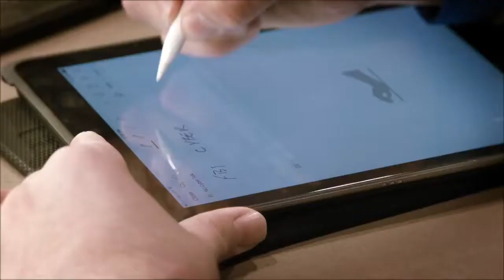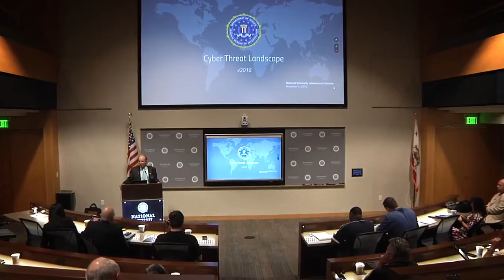Information and Cyber Security Seminar - Social Engineering and the Human Factor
If you're a business owner, CEO, or CFO, it might surprise to know that your business's weakest information and cyber security link is your people. This seminar will help you understand how.

Have your files been encrypted and criminals are preventing you from accessing them? Learn about ransomware and what it does to your computer.

Cyber Tech India Exhibition and Conference - Cyber Security Conclave 2016 (SCSC), organized by Kenes Exhibitions.

The Department of Electrical and Computer Engineering at Iowa State University welcomed Ben Holland, Ph.D. candidate at ISU. His seminar “Exploring the Space in Between Bugs and Malware”.

Held at the Westford Regency on 3/21/17 Presented by Enterprise Bank